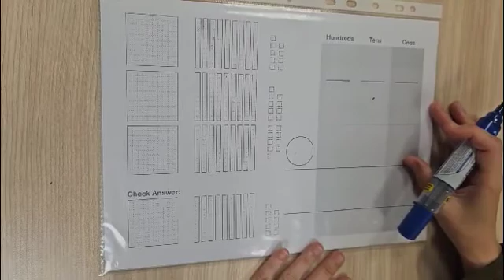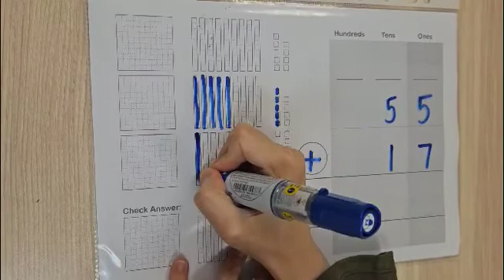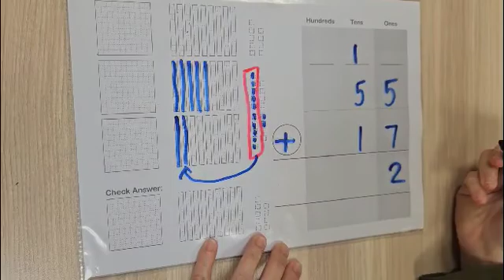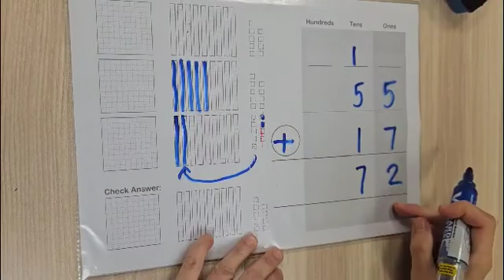P1 Math: (Add Subt within 100) Addition with renaming example Base Ten template Feat. Mdm Haliah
For educators, students, parents

Chapter 10: Addition and Subtraction Within 100

Addition Numbers within 100 - Erasable Base Ten (Numberblocks) Template

Learning Math Concepts using simple and easily available tools